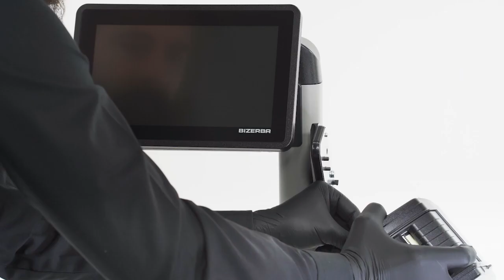Bizerba How-To – Replacing the printer unit in a few simple steps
The printhead should be cleaned regularly to ensure a perfect print image at all times. It is positioned in an easily accessible location in Q1 and can be wiped clean in no time at all.

SMARTER WEIGHING AND LABELING
Whether in the store or at the weekly market, in servicesales, pricelabeling, preparation, picking, or orderprocessing: the compact, elegantly designed Q1 retail scale combines all the functions you need at the fresh foods counter or in the preparation area in a small space. The touch screen enables intuitive use without extended training time. The slim design at the butcher's counter provides both shoppers and your team with an unobstructed view of the display.

►Modular and flexible: Its modular design enables quick adaptation or replacement of components, such as printers or displays.

►Networked and efficient: Q1 can be seamlessly integrated into your existing systems. With fast boot & reboot times, it is ready for use in virtually no time at all.

►Sustainable and cost-efficient: Because of the linerless labels used, there is no carrier paper waste. Autocutter uses a highly durable blade and delivers up to 500,000 operations without cleaning/replacing blade components.

ABOUT BIZERBA